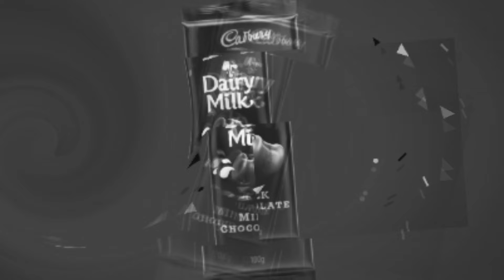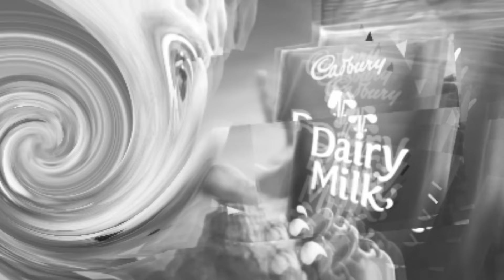Dairy Milk Advertisement_ Black and White Horror Effects